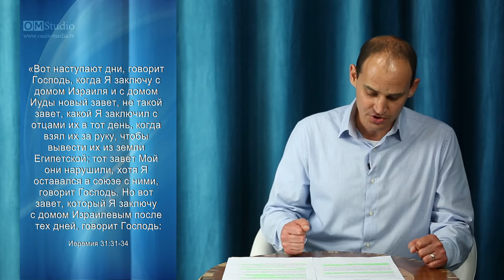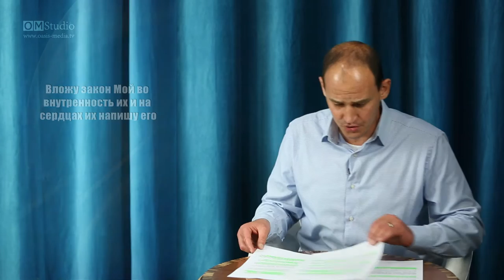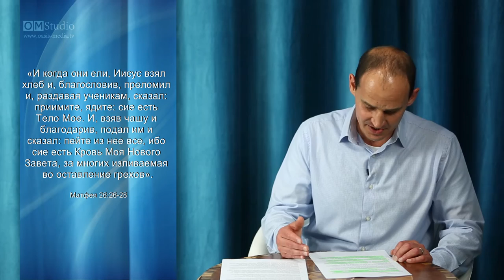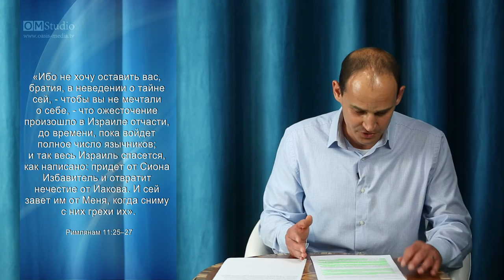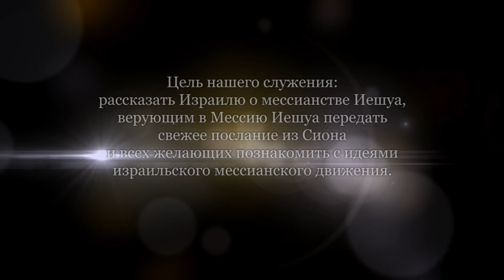Заветы в Библии. Часть 4 (Андрей Теплинский)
Новый Завет.
Первый раз в Писании мы встречаем это выражение (Завет - Брит) на страницах пророка Иеремии, 31 главе (31 - 34 стихи). Господь обещает установить новый завет между Ним и Израилем.